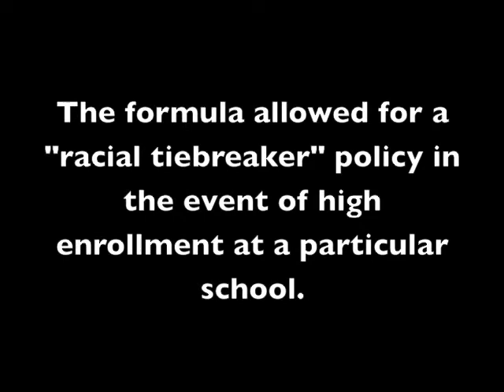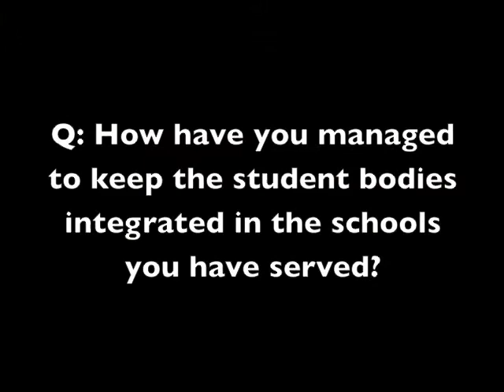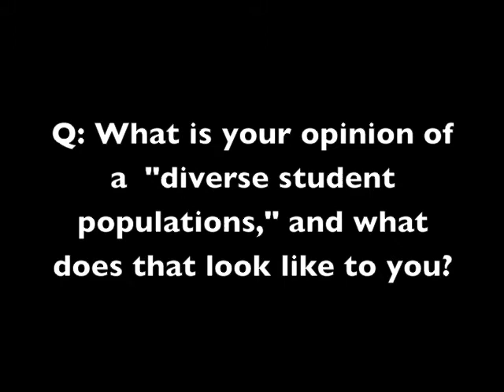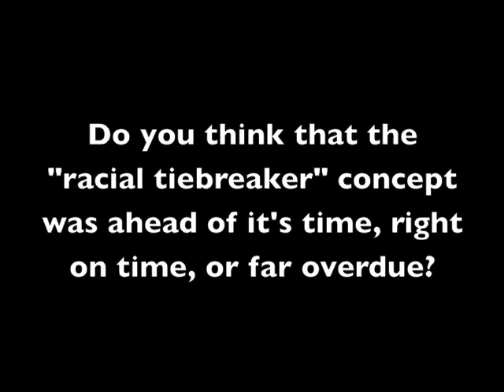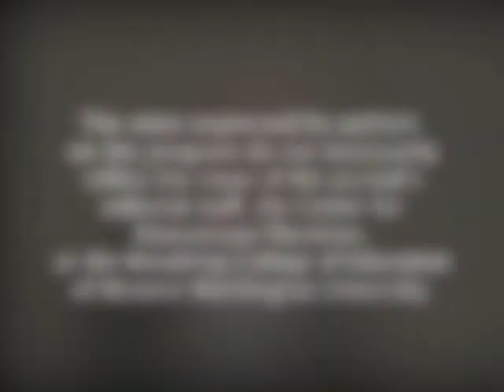The Journal of Educational Controversy Interviews Author David Engle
In the fall of 2000, David Engle became the principal of Ballard High School in Seattle. At the time, the Seattle School was implementing an integration plan that allowed families to choose which high school they would like to attend. In the event of high enrollment at a particular school, the district had made provisions for a "racial tiebreaker" to be used, giving minority groups priority over the substantial population of white students in the area. When, after the protests of many of the white neighborhoods in the Seattle area, the 9th Circuit Court ruled against use of the "racial tiebreaker," Engle resigned his position in protest. To view the full interview, or to read Engle's article, please